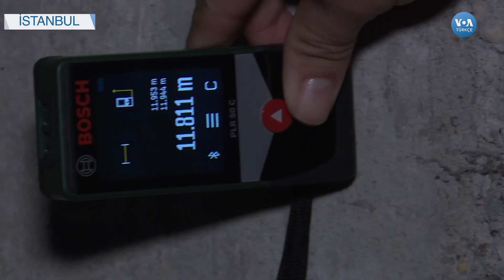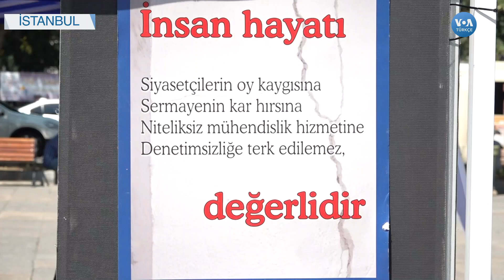“Büyük Deprem 2045’ten Önce Olmaz”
Binlerce kişinin hayatını kaybettiği Marmara Depremi'nin üzerinden geçen 23 yılda İstanbul deprem güvenliği konusunda hangi noktada? Beklenen büyük Marmara depremine ne kadar kaldı? Uzmanlar VOA Türkçe'ye değerlendirdi